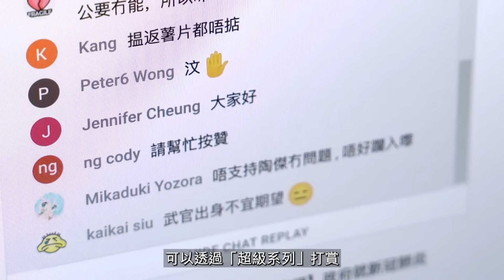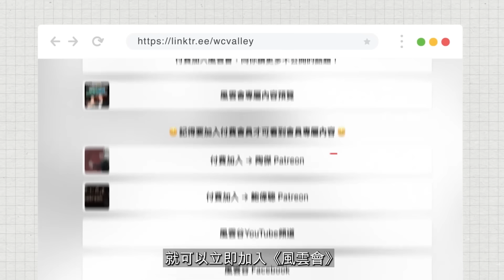Chapter 639：特府大翻車北京震怒！業餘間諜塞手機入內褲斷正，英國順勢移除香港獨特地位！你不承認BNO，我也不認SAR，通通是Chinese！經貿辦隨時收皮｜陶傑 鮑偉聰｜2024/05/14